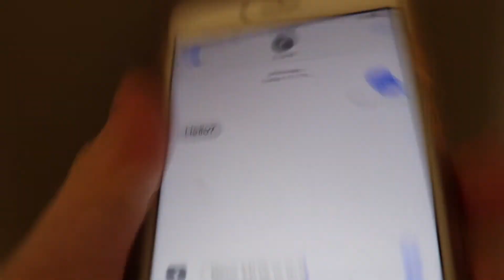Hallway Etiquette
A Public Service Announcement by the Film Making Students of William Mason High School.

Edited by Joe Kachur